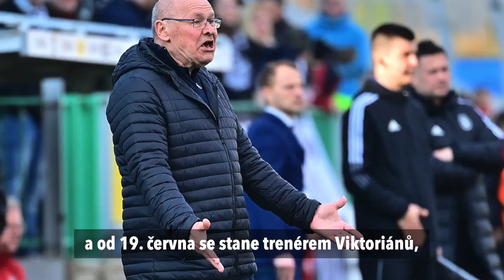Viktorii Plzeň bere Koubek. Je to dobrá volba?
Na západě Čech napíše nečekanou, druhou kapitolu. Miroslav Koubek se vrací po téměř osmi letech do Plzně, jak s předstihem informoval deník Sport a web iSport.cz. Nahradí Michala Bílka, s klubem se dohodl na roční smlouvě. Do pozice asistenta přichází Jan Trousil, naopak končí Pavel Horváth. Klub intenzivně pracuje na složení kádru a stále probíhají jednání o vstupu nového majitele. Co se v klubu děje po příchodu zkušeného kouče?